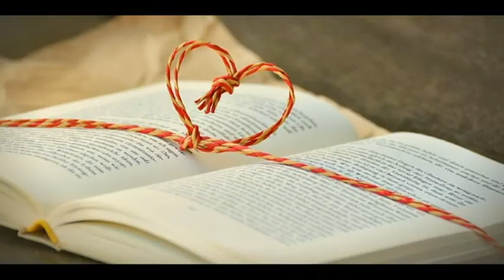Matti Ojala - Sinettisydän - 2´53" Säv. Veikko Juntunen, san. Reijo Päkkilä, Tuotanto Vee-Music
Albumilta "Sinettisydän" VMCD-75 2018 albumin nimikkokappale Sinettisydän. Säv. Veikko Juntunen, san. Reijo Päkkilä